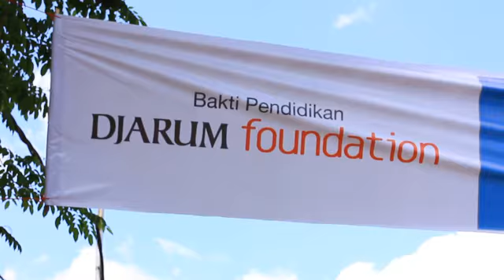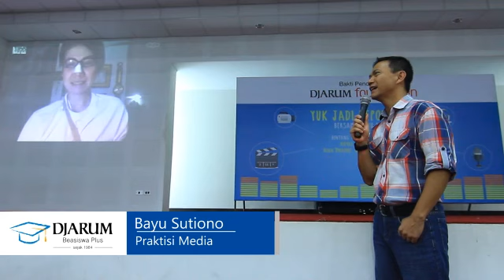Highlight RTC Kupang Versi Final3